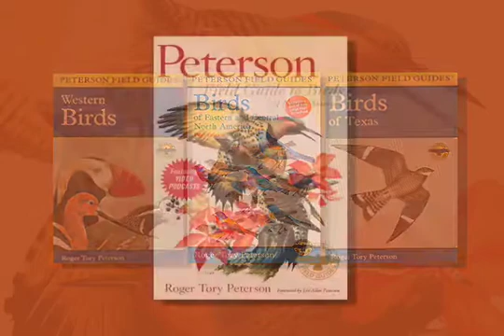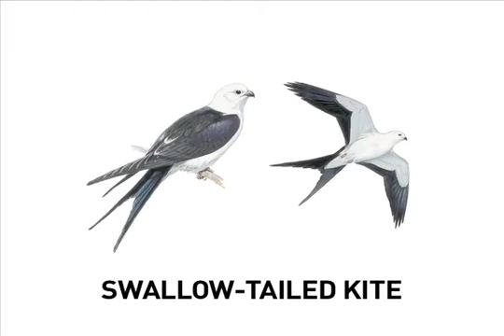Raptors overview 2008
The diurnal birds of prey—hawks, falcons, and their relatives—are famous for their beauty, power, and command of the air.